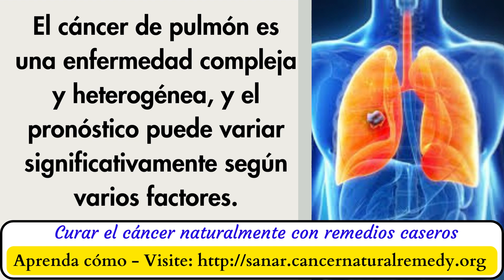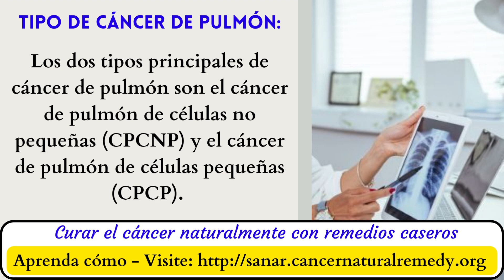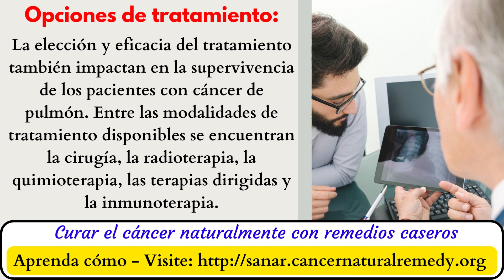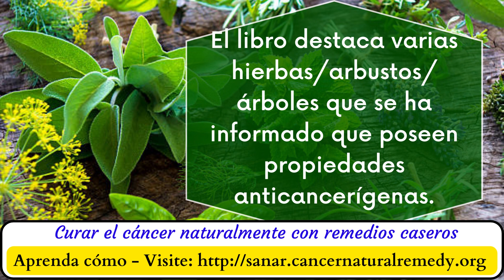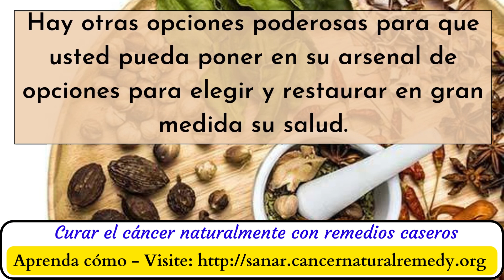¿Cuánto tiempo se puede vivir con cáncer de pulmón?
Curar el cáncer naturalmente con remedios caseros